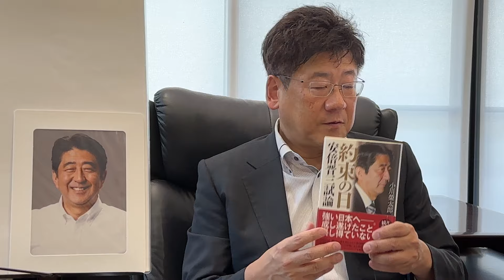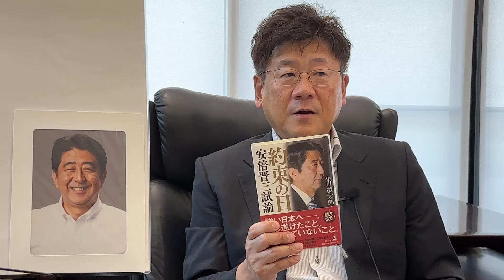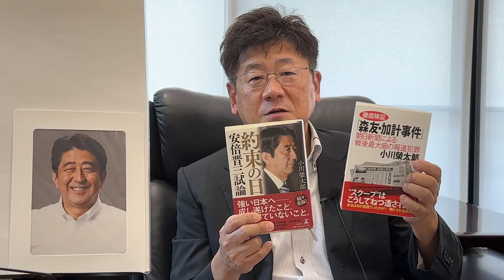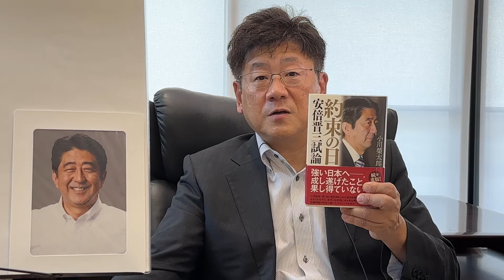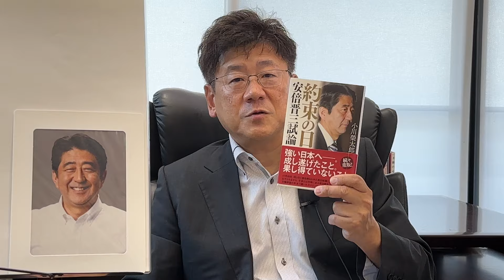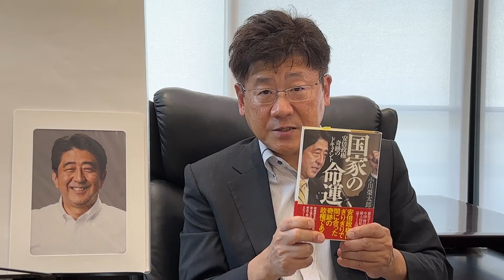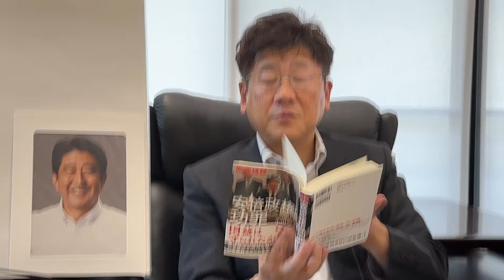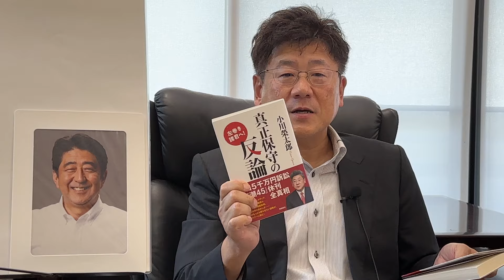【安倍晋三元総理の急逝から3年の今日】安倍さんの再登板をお支えした《あの頃》のこと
☆日本平和学研究所の機関誌『湊合』第２号（令和六年夏号）の一般向け特別販売は、以下のリンクからお申し込みになれます（部数限定ですので売り切れ次第頒布終了となります）。
頒布価格：1冊4,000円（初回購読の方）／7,000円（創刊号購読の非会員の方）
日本平和学研究所講座【国柄を学ぶ月例講座】第10回を下記の通り開催します。
参加ご希望の方は以下のリンクからお申込みください。
■講座
日 時　 令和6年7月20日（土）
開 会 　14：00～17：30（予定）
会 場 　半蔵門駅近く貸会議室（詳細はご参加の方にのみお知らせいたします。）
会 費
・特別賛助会員・賛助会員・正会員は無料
・誌友会員：1部・2部 7,000円(初めてご参加の方は5,000円) / 2部のみ 3,000円
・非会員：1部・2部 10,000円(初めてご参加の方は5,000円) / 2部のみ 5,000円(初めてのご参加の方は3,000円)
■懇親会
参加費　2,500円（講座とは別料金になります。）
政治や社会問題、さらには日本の伝統や国柄・文化に至るまで様々なテーマを取り上げ、「この国を立て直す」ための小川榮太郎の考えを発信して参ります。
愛国保守の志を同じくする皆様に、引き続きご視聴いただければ幸いです。